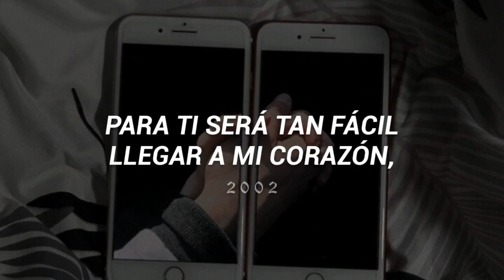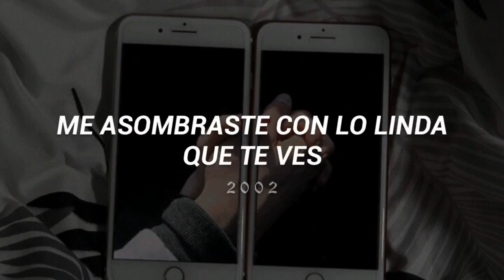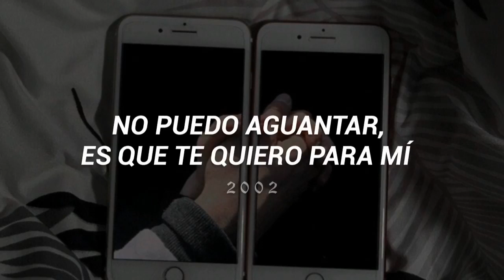CNCO - Tan fácil (Letra)